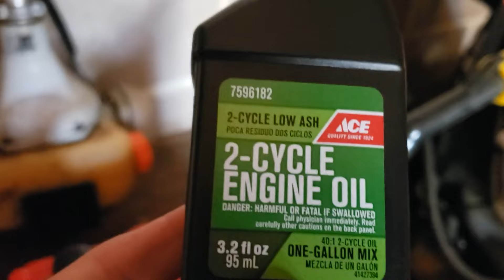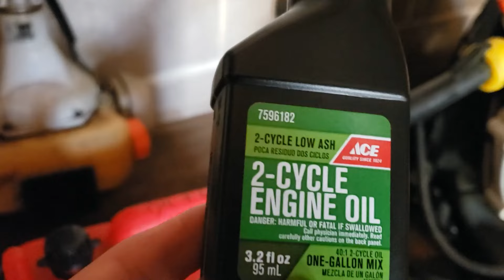🚩 Cómo agregar Aceite y Gasolina al soplador de hojas de mochila ⛽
Hola amig@s esta es una sopladora de mochila marca ECHO. Si tienen  preguntas dejarlas en los comentarios.
Hi friends, this is an ECHO brand backpack leaf blower. If you have questions leave them in the comments.